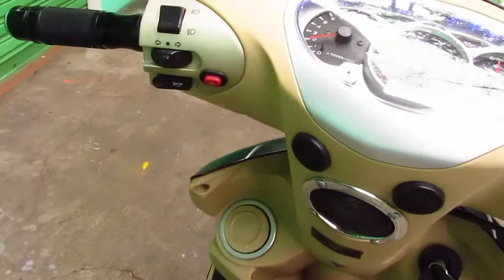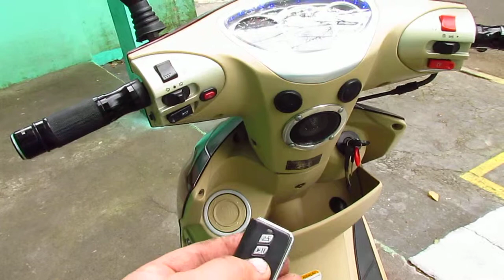Despedida da Prima 150cc depois viaja para Uruguai e Argentina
Depois viaja para Uruguai e Argentina, sul todo do pais, minas, Rio e hora de ir para Citycom e se prepara para Chile e Peru.

After traveling to Uruguay and Argentina, all south of the country, mines, Rio and time to go Citycom and prepares to Chile and Peru.

Después de viajar a Uruguay y Argentina, todos al sur del país, las minas, Rio y el tiempo para ir Citycom y se prepara para Chile y Perú.